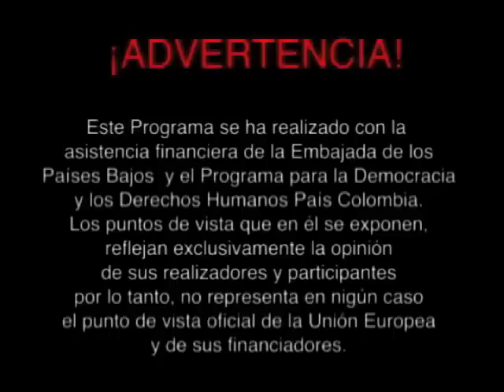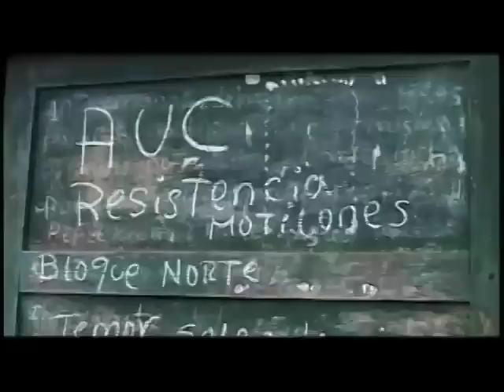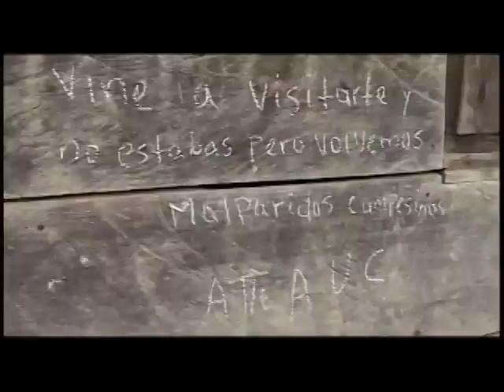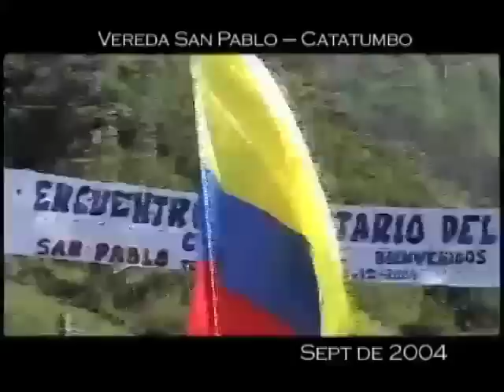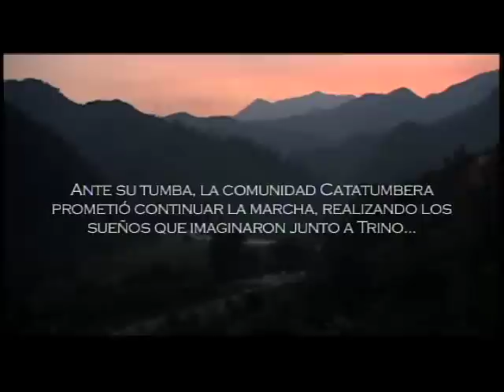CAPITULO 115 CATATUMBO 2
CAPITULO 115: Luego de su retorno volvimos para ver que paso con todas las promesas hechas. El Catatumbo (Norte de Santander) es una región azotada por la violencia. CONTRAVÍA regresó a buscar, luego de un año, a Ludy. Ludy fue desplazada en el 2002 y un año más tarde la filmamos su retorno a la vereda de convención en Catatumbo.
Emision: 03/11/2005